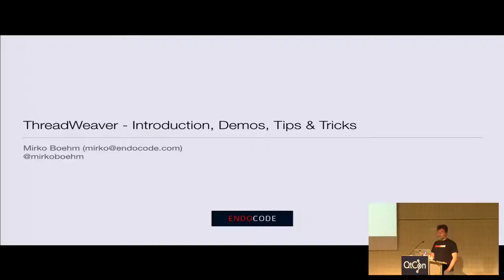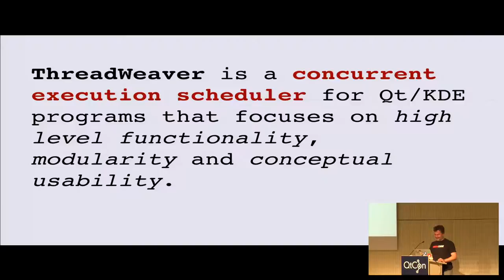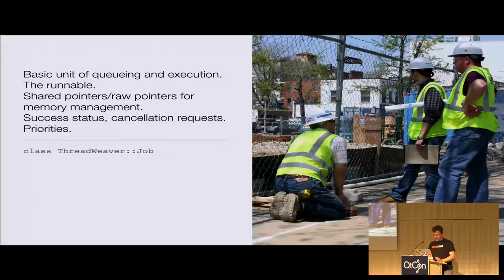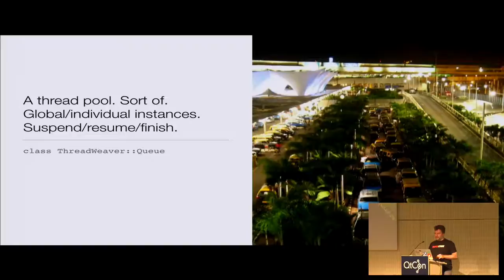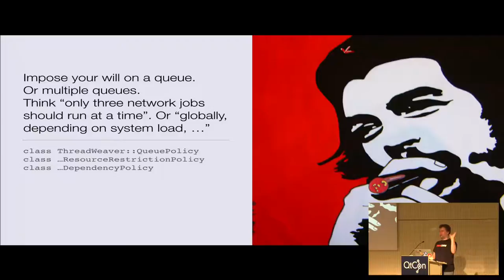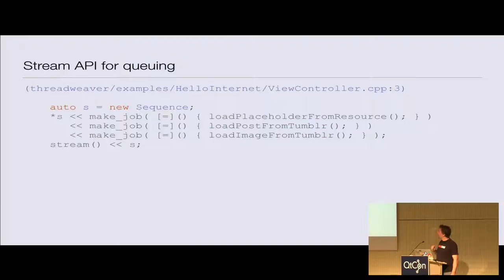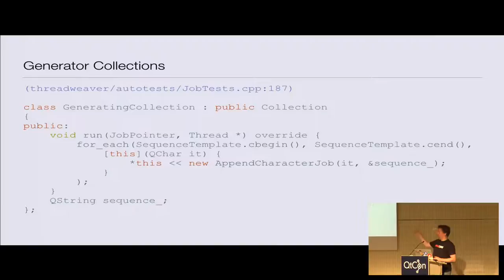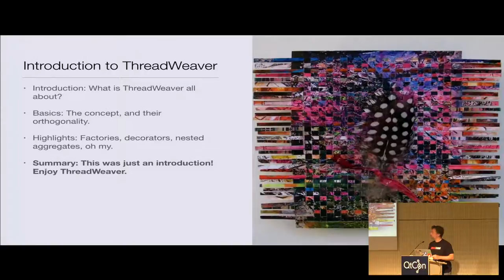Mirko Boehm - ThreadWeaver: Introduction, Demos, Tips & Tricks - QtCon Akademy 2016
ThreadWeaver is the concurrency scheduler framework in KDE. The presentation will introduce the basics of ThreadWeaver, and demonstrate some fancy tricks.

miroslav